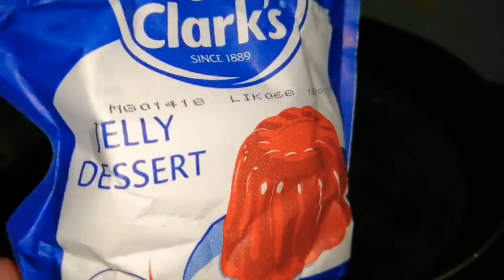Strawberry Jelly Easy Recipe 🍓